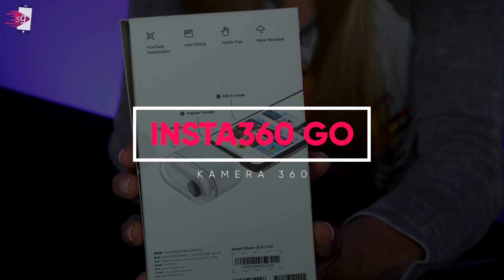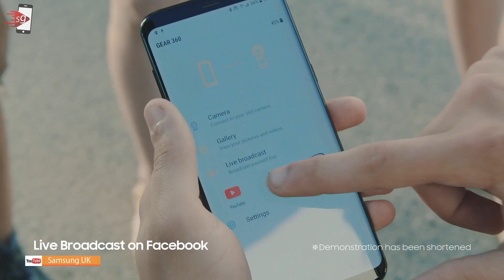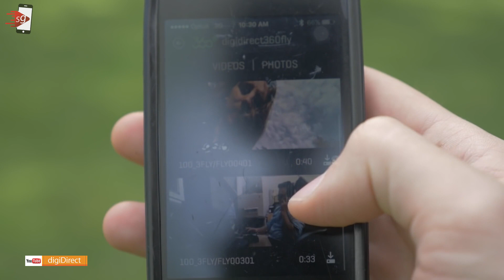7 REKOMENDASI KAMERA 360 TERBAIK TAHUN 2022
. berikut ini situs gadget merekomendasikan 7 kamera 360 derajat terbaik untuk kamu yang ingin mengabadikan momen spesialmu...

1. Insta360 GO
2. GoPro Fusion
3. Samsung Gear 360
4. Xiaomi Yi 360 VR Camera
5. 360 Fly
6. Brica Insta360
7. Ricoh Theta